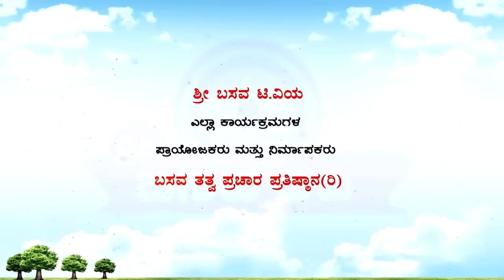Sri Basava Tv- Sharanara Sandesha- Vachana Vaibhava- Dr. Chikkahejjaje Mahadev- Ep 21